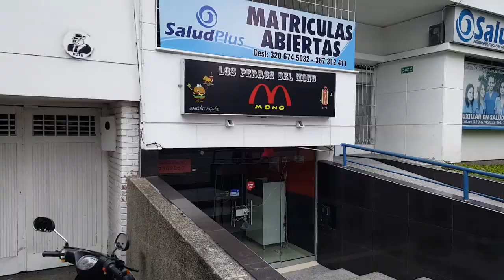Gran Colombia: My Thanksgiving in Armenia S6V21